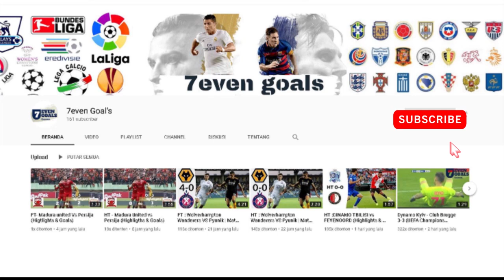Adrian Blunder southampton Vs Liverpool